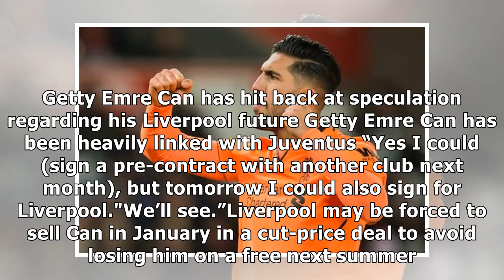Emre can hits back amid liverpool contract speculation: it's not about money